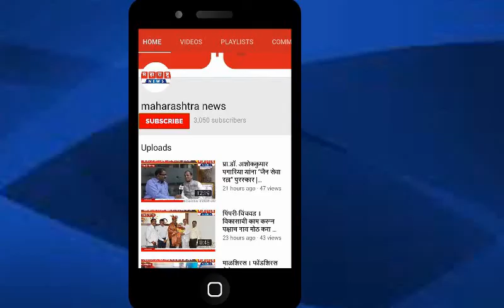पुणे । ULTRASEAL(INDIA) PVT.LTD आणि Liquid Sky मार्फत गरजूना दररोज नाष्ट्याची सोय